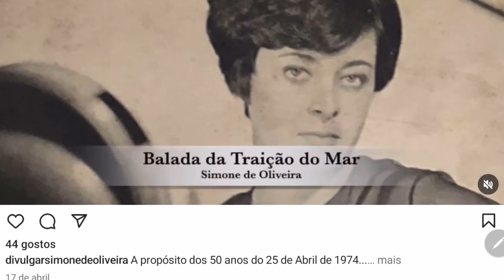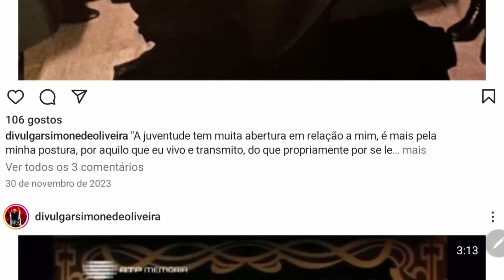Simone de Oliveira: "Não volto para casa!"